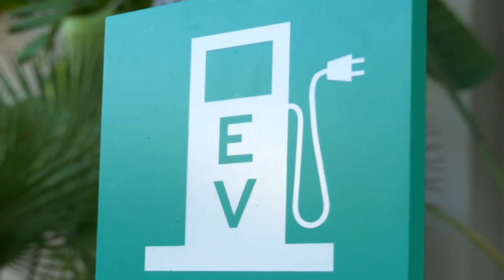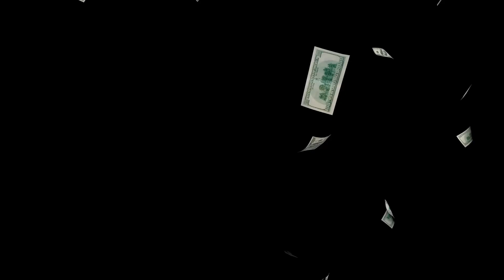CEOs That RUN THE World!!!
Today, we'll be diving into the fascinating world of corporate leadership and uncovering the immense wealth accumulated by some of the most influential minds in business. From visionary tech moguls to innovative disruptors, these CEOs have not only transformed their companies but have also redefined what it means to be at the top. So, let's get started!

Claiming the number one spot is the enigmatic Elon Musk, the CEO of Tesla. With a mind-boggling total compensation of $10.077 billion dollars, Musk's visionary leadership has catapulted Tesla to the forefront of the electric vehicle revolution. Known for his ambitious goals, innovative technologies, and even venturing into the space industry with SpaceX, Musk has become a true icon of modern entrepreneurship.

Coming in at number two is Robert Scaringe, the CEO of Rivian Automotive. With a staggering compensation of $2.289 billion dollars, Scaringe has positioned Rivian as a formidable challenger in the electric vehicle market. The company's focus on sustainability, adventure, and cutting-edge technology has attracted significant attention and investments, making Rivian one to watch in the industry.

In the third position, we have Tim Cook, the CEO of Apple. Cook's compensation of $853 million dollars reflects his leadership in one of the world's most valuable companies. Building upon the legacy of Steve Jobs, Cook has steered Apple to new heights, introducing game-changing products like the iPhone, iPad, and Apple Watch. His commitment to innovation and customer experience has solidified Apple's position as a tech powerhouse.

Taking the fourth spot is Peter Rawlinson, the CEO of Lucid. With a remarkable compensation of $575 million dollars, Rawlinson has played a pivotal role in establishing Lucid as a major player in the luxury electric vehicle market. Lucid's groundbreaking technology, stunning design, and commitment to sustainability have positioned it as a formidable competitor in the EV space.

Next up, we have Tom Siebel, the CEO of C3.ai. With a compensation of $343 million dollars, Siebel's expertise in artificial intelligence has propelled C3.ai to the forefront of digital transformation. Leveraging AI to drive innovation and solve complex business challenges, C3.ai has become a trusted partner for companies across various industries.

And rounding out our list, we have Sue Nabi of Coty, Joe Bae of KKR, Tomer Weingarten of SentinelOne, Alex Karp of Palantir Technologies, and Sid Sijbrandij of GitLab, all remarkable CEOs who have made significant contributions to their respective industries.

And there you have it, the highest paid CEOs in the world. These individuals have not only achieved incredible financial success but have also transformed industries, disrupted norms, and left an indelible mark on the business world. Which CEO inspires you the most?

Audio by Ivan Luzan on Icons8